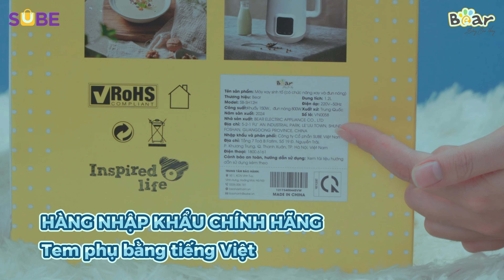Unbox Máy Làm Sữa Hạt Bear 1.2L SB-SH12H Chính Hãng, Lưỡi Dao Xay 10 Cánh 3 Tầng | Bear Vietnam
Máy làm sữa hạt Bear 1.2L SB-SH12H sở hữu thiết kế hiện đại cùng nhiều tính năng thông minh, giúp bạn dễ dàng chăm sóc sức khỏe toàn diện cho cả gia đình.

Máy tích hợp nhiều tính năng đa dạng khác nhau đáp ứng mọi nhu cầu sử dụng của các hộ gia đình tại Việt Nam. Cùng bearvietnam unbox sản phẩm mới nhất nhà Bear này xem có gì nhé.

– Tên sản phẩm: Máy làm sữa hạt đa năng

– Mã sản phẩm: SB-SH12H

– Hãng sản xuất: Bear

– Dung tích: 1.2L

– Công suất: 150W – 950W

– Màu sắc: Kem

– Chức năng của máy:Sữa đậu nành/ Cháo dinh dưỡng/ Hầm/ Sinh tố/ Cháo nguyên hạt/ Sữa hạt/ Giữ ấm/ Vệ sinh

– Bộ phụ kiện sản phẩm: 1 thân máy có dây nguồn, 1 nắp đậy, 1 cốc đo lường, 1 bàn chải vệ sinh, 1 hướng dẫn sử dụng

– Thời gian bảo hành: 18 tháng – 1 đổi 1 trong vòng 30 ngày.
Đồ gia dụng Bear - Sống cảm hứng!
✅Miễn phí vận chuyển TOÀN QUỐC, giao nhanh nội thành Hà Nội TRONG NGÀY